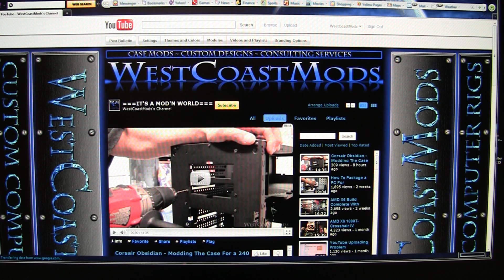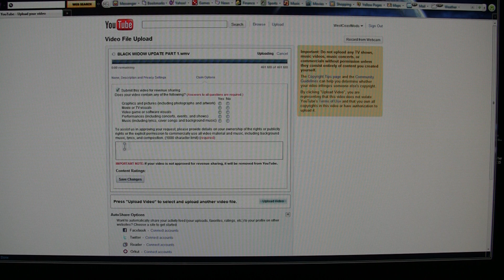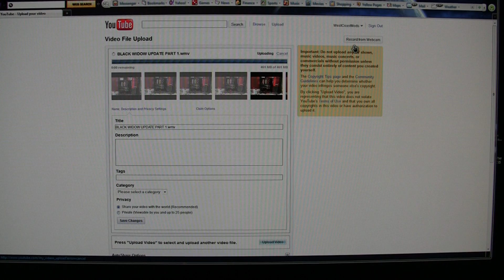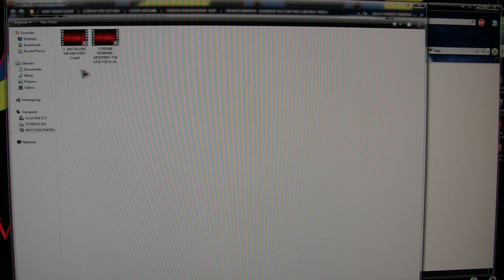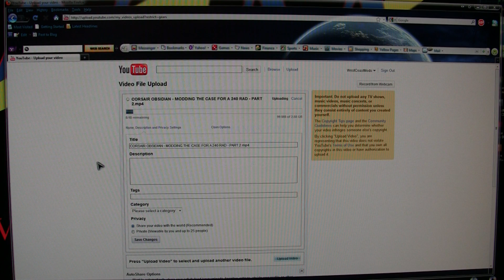YouTube uploading problem fixed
In this video I show how I solve the problem I was having when uploading a video to YouTube

Here is the link to the upload page you want